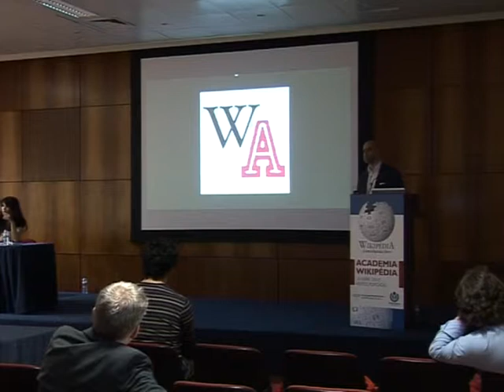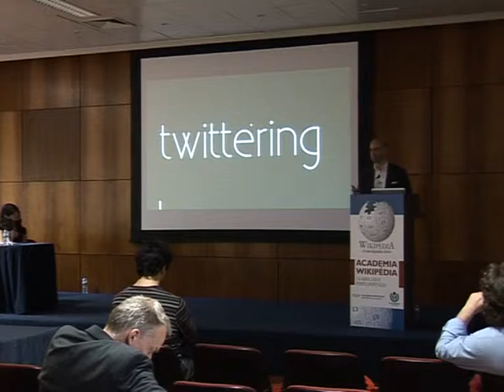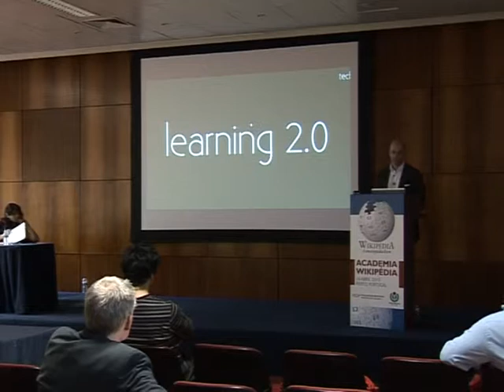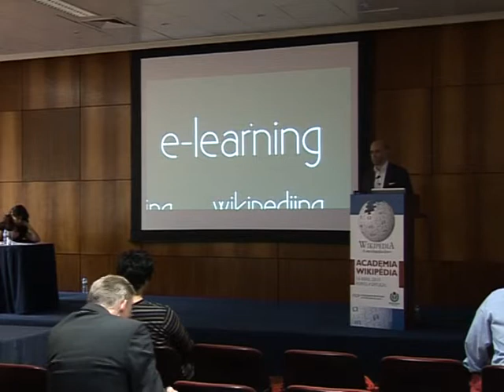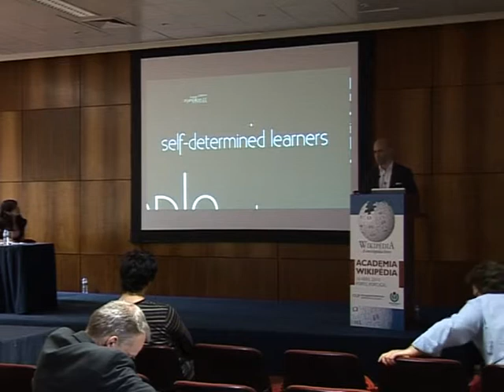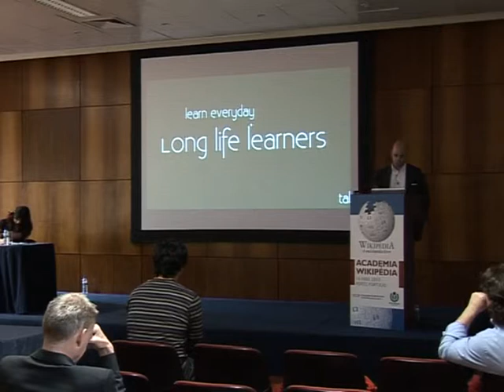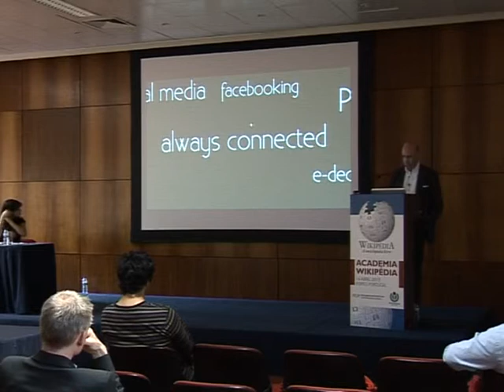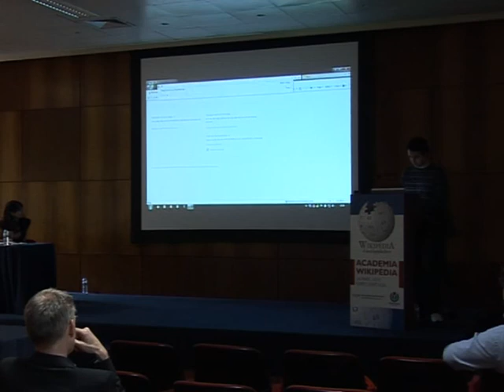AW PT 2010 - Miguel Trigo - Universidade + Wikipédia: A aprendizagem num mundo 2 0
Apresentação de Miguel Trigo na Academia Wikipédia 2010, ocorrida em 16 de Abril de 2010, no Porto